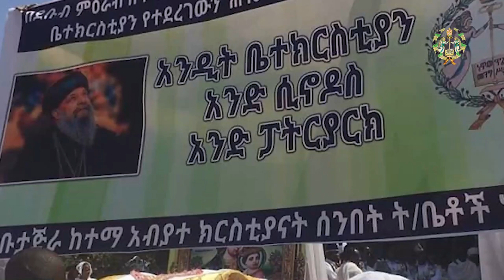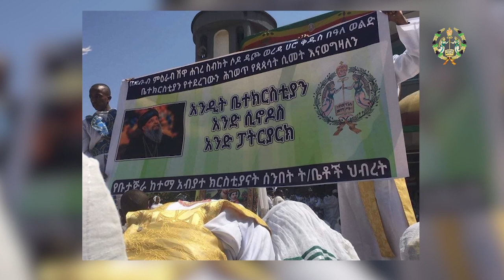EOTC TV | በወቅታዊ ጉዳይ በጉራጌ ሀ/ስ ዋና ሥራ አስኪያጅ የተሰጠ አስተያየት።